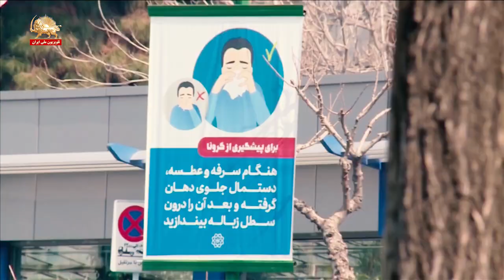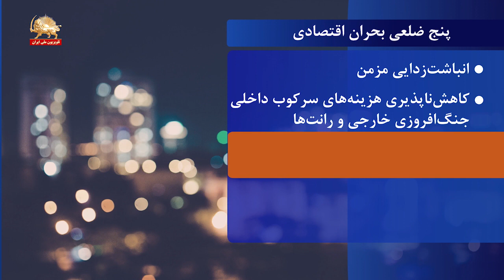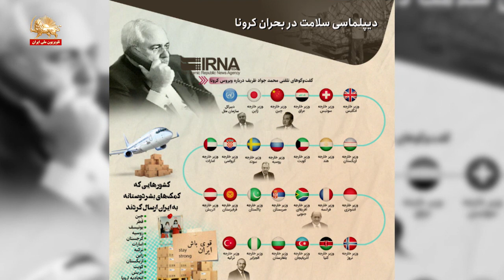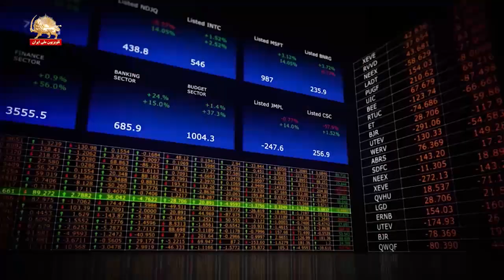ماتریس – کرونا عامل بقا یا فنای رژیم آخوندی – قسمت دوم